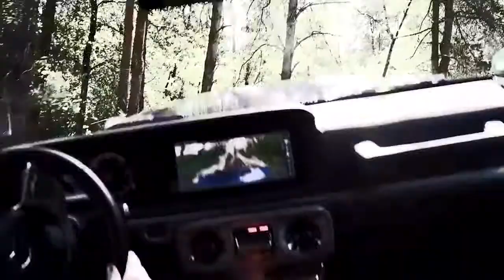Mercedes Benz Clase G bate a marca de 400 mil unidades